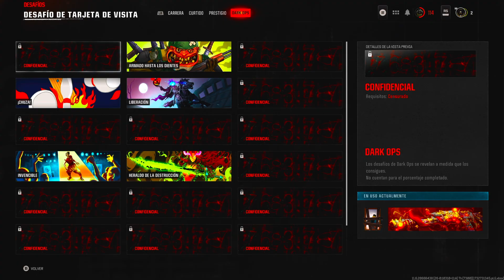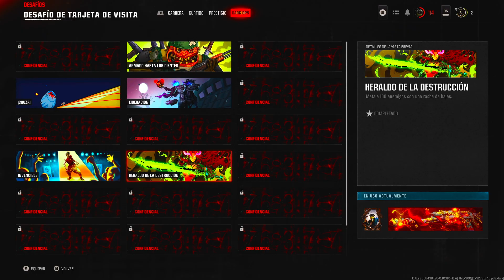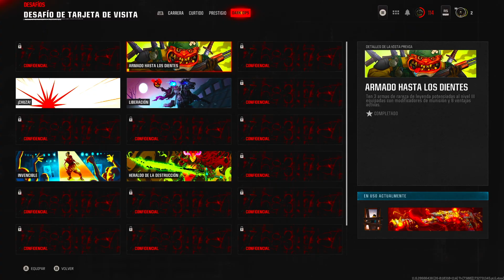liberty fall en 26 minutos